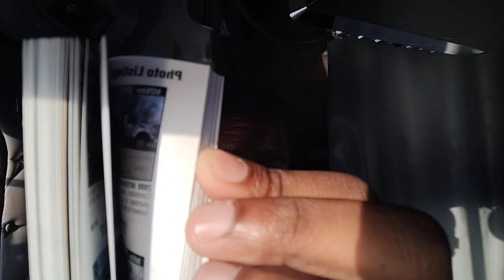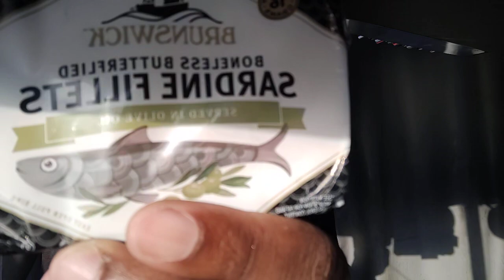The Secret Weapon